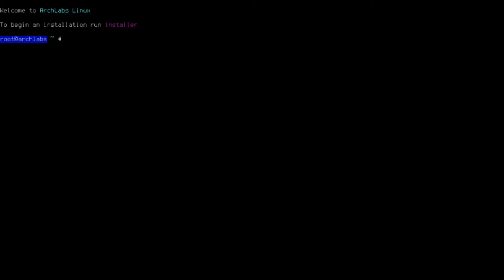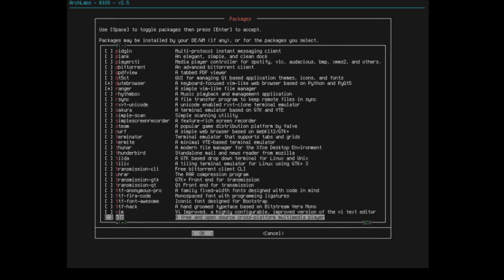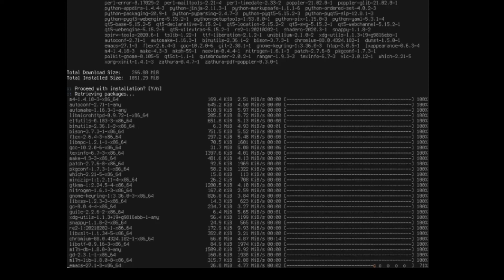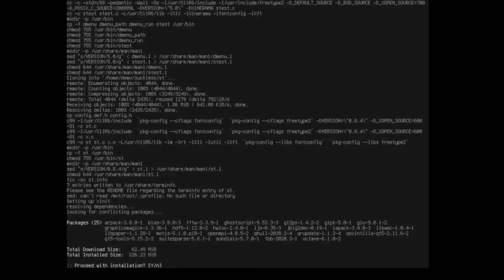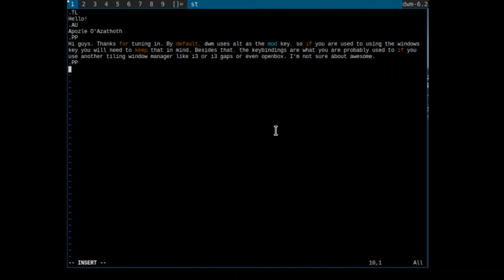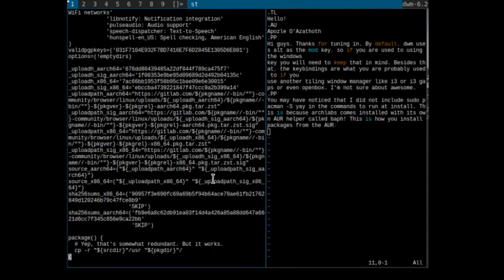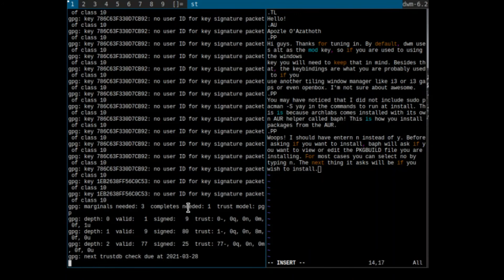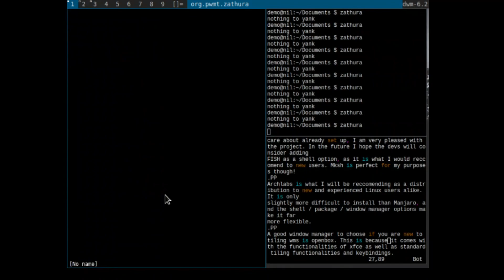Installing Arch and dwm the easy way!